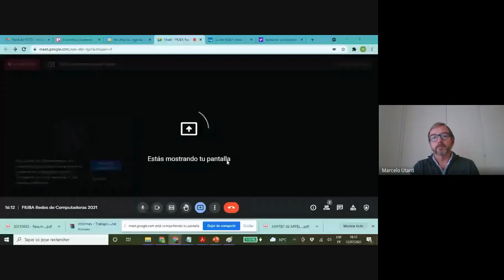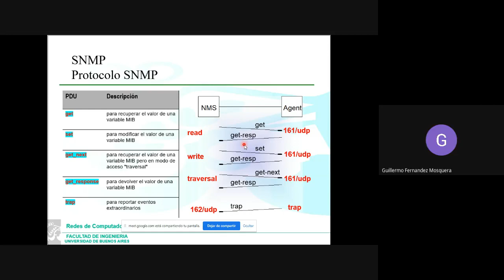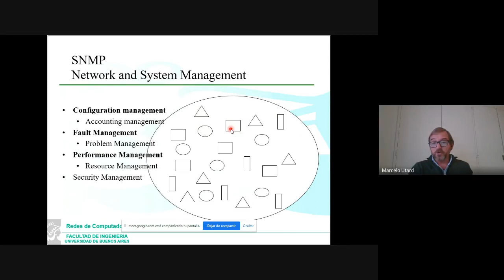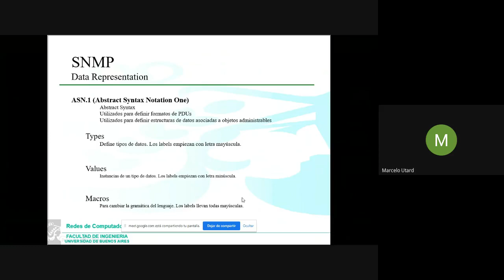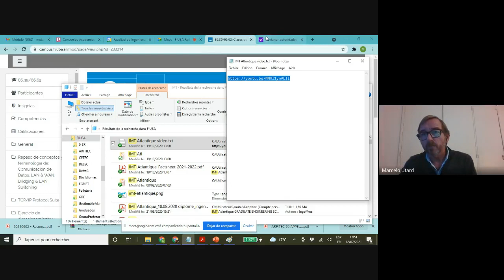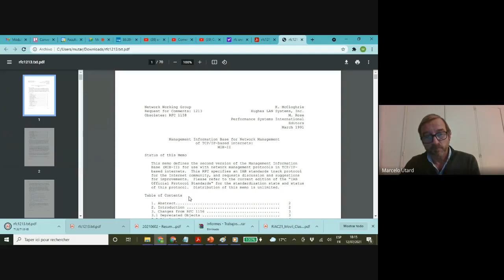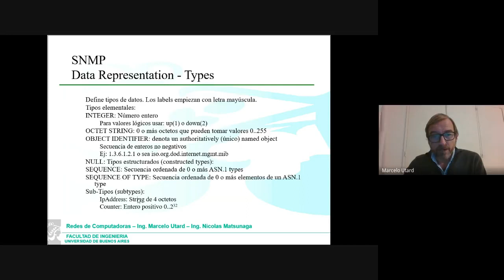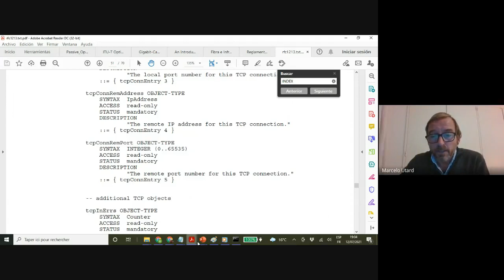FIUBA Redes de Computadoras 20210712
Clase Redes Lu 12/7/2021 - SNMP